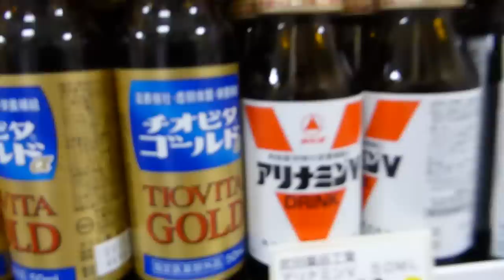Avere fame alle 3 di notte con Anima e Surreal